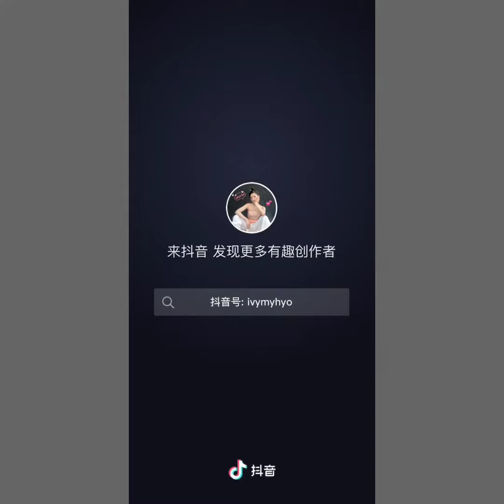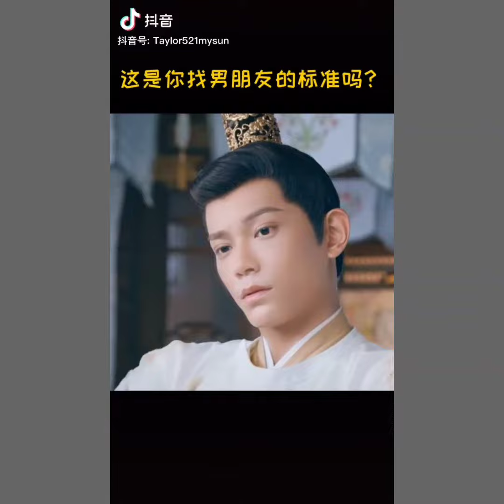Tik Tok [ Đinh Vũ Hề & Triệu Lộ Tư ] Cưng xỉu,u mê-Trần Thiên Thiên Trong Lời Đồn